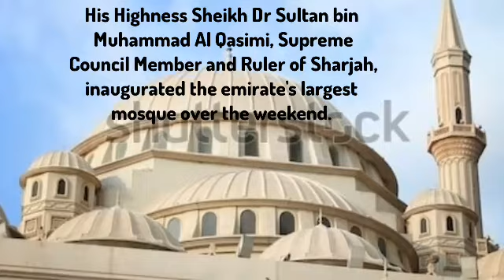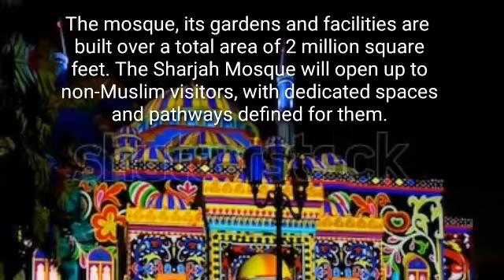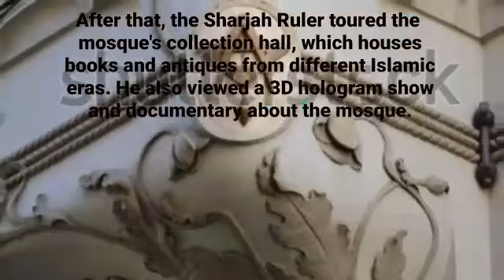UAE യിലെ ഏറ്റവും വലിയ മസ്ജിദ് Largest And Beautiful Masjid In UAE Sarjah Masjid 25000 persons worshi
UAE യിലെ ഏറ്റവും വലിയ മസ്ജിദ് Largest And Beautiful Masjid In UAE Sarjah Masjid Viral video the Sharjah Ruler toured the mosque's collection hall, which houses books and antiques from different Islamic eras. He also viewed a 3D hologram show and documentary about the mosque 25000 person worship car and bus parking